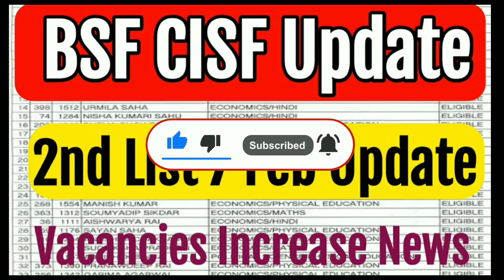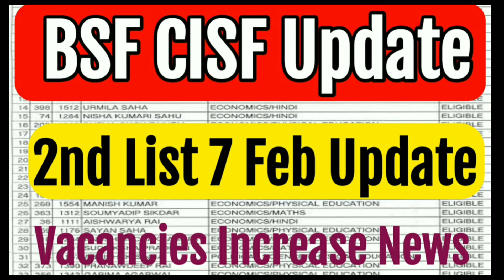BSF CISF Vacancies Increase ! 2nd List 7 Feb Update 🙄